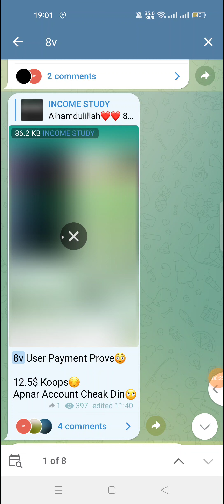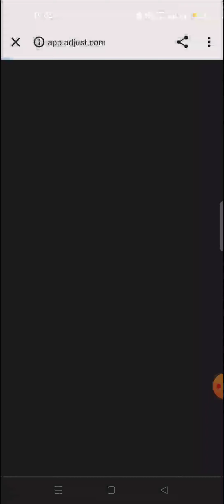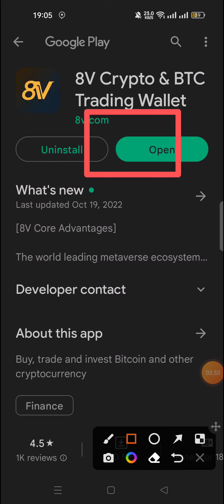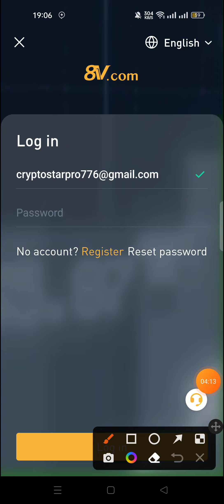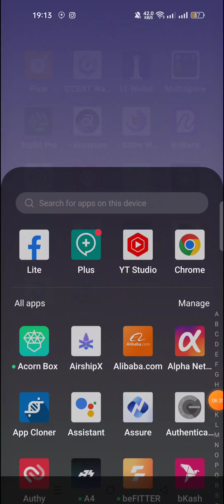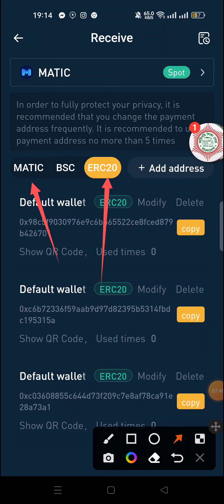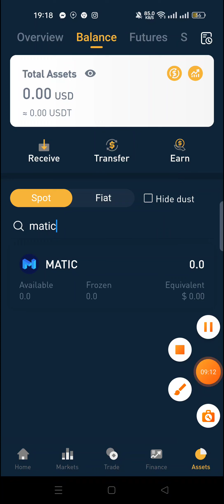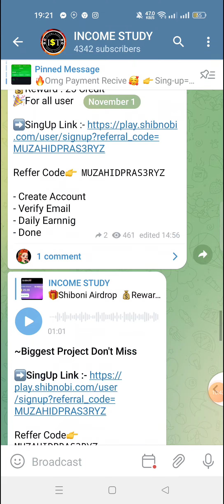😲8v New Loot । Per Account 10$ Reffer 1$😲। 8V Exchange Airdrop। Instant Payment। Crypto Loot ।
New exchange,
8v wallet,
New airdrop,
Instant withdraw,
Airdrop update,
Crypto loot,
Income study,
Binance new event,
8v refferal event,
8v deposit bonus,